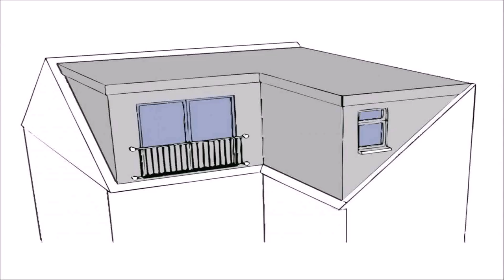Buy Car NY 5% DP